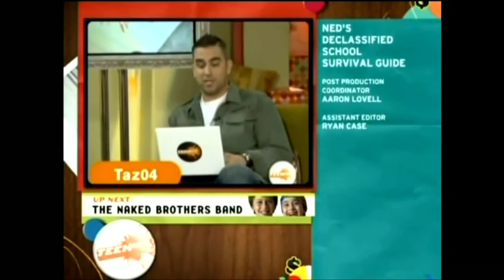TEENick Split Screen Credits #3 (August 22, 2007)